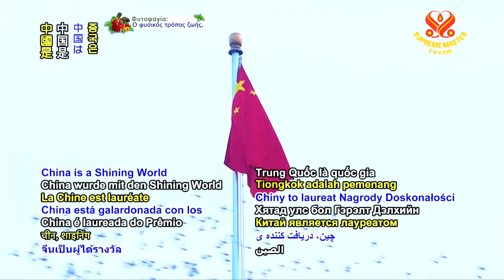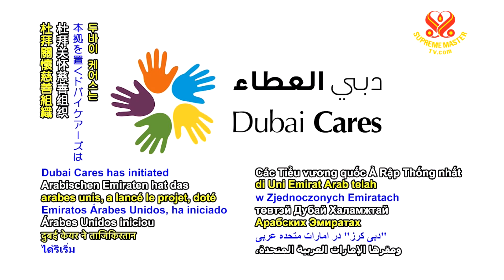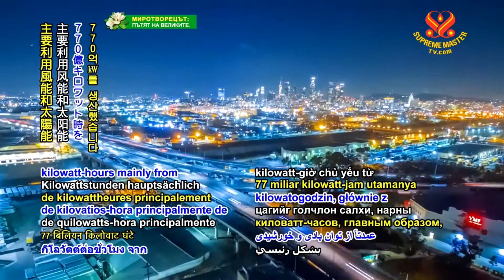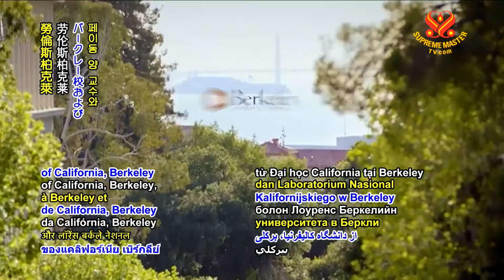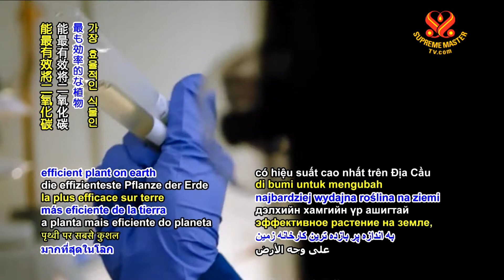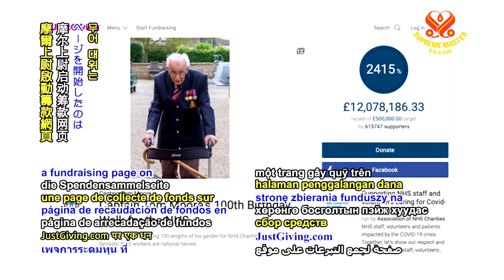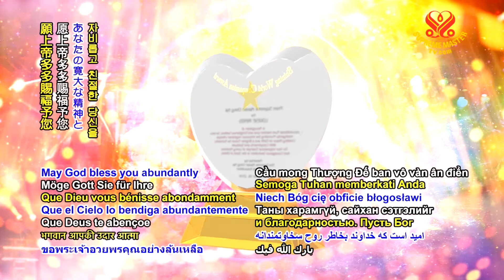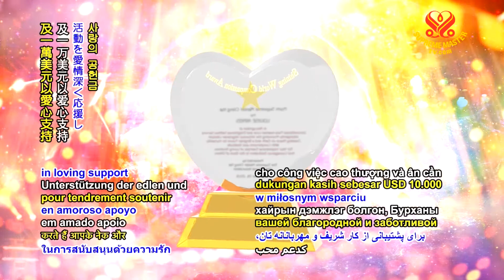#974 Watch Good News to Learn English 看新聞學英語 20200603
今日新聞提要：

China supports food security in South Sudan,
中國支援南蘇丹食物安全；

Humanitarian organizations help enhance education in Tajikistan
人道組織協助加強塔吉克共和國教育；

Green energy production increasing in Germany
德國綠能生產增加；

Scientists convert CO2 into useful products
科學家將二氧化碳轉為有用的產品；

British veteran walks to raise money for healthcare workers
英國老將為醫療人員健走募款；

Vegan meat company secures funding for expansion in United States
美國純素素肉公司獲得發展資金；

Larger home opened for rescued wildlife in Laos.
寮國開設大型救援動物保護區。